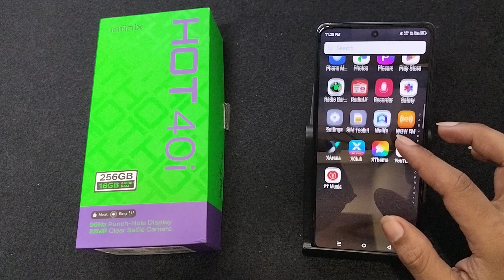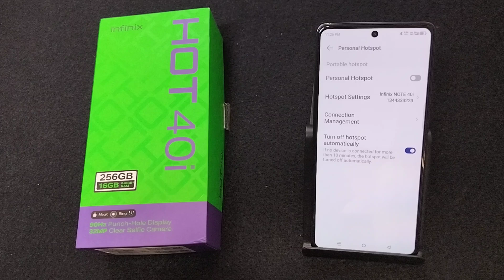How to change Hotspot password in Infinix Hot 40i || Infinix me Hotspot password change kaise karen